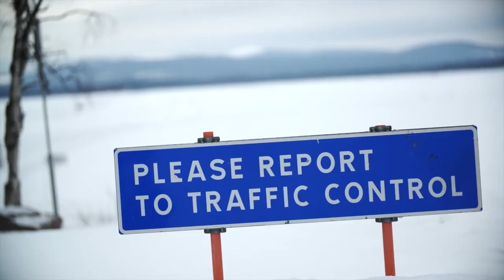Range Rover Hybrid/Airstream Trailer Arctic Expedition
To prove why it is such a good match, Land Rover recently teamed up with Airstream Trailers on a 4 000 km expedition adventure to the Arctic Circle, with a Range Rover Hybrid as the tow vehicle. Catch the full story and interview with expedition leader Ben Samuelson in issue 13 of Land Rover AFRICA Magazine.